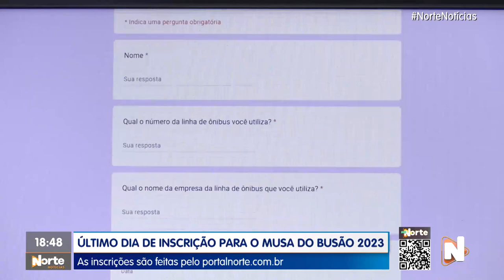Último dia de inscrição para o Musa do Busão 2023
NÃO PERCA ESSA OPORTUNIDADE | As inscrições para o MUSA DO BUSÃO 2023 encerram HOJE ÀS 23h59!

👸🏻Você que é USUÁRIA DO TRANSPORTE PÚBLICO OU TRABALHADORA DE EMPRESA DE ÔNIBUS poderá se inscrever até às 23h59 do dia 02 DE AGOSTO.

⚠️Lembrando que a candidata NÃO PODE possuir veículo próprio 🚗🏍️

🏆 Premiação: R$ 10.000,00 para a MUSA USUÁRIA e R$ 5.000,00 para a MUSA TRABALHADORA.

Acesse portalnorte.com.br e faça a sua inscrição.